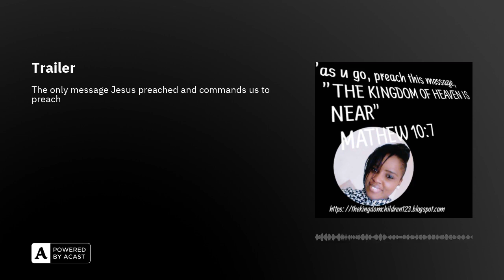Trailer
There is only one message that Jesus preached and that is the message of the Kingdom of Heaven. These podcast will be short but will be strictly based on the message of the kingdom of God. The messages of money, riches and earthly blessings are of the BEAST and we are tired of Pastors preaching this message of the BEAST. Jesus will only come back when this message of the KINGDOM has reached the end of the world and so I will start and until I am satisfied that everyone has heard of it, then I will stop because these podcast will be accessible to everyone by then.